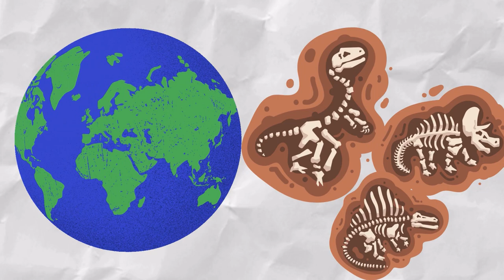Dino Days! Join Mr. Hoot on a Prehistoric Adventure!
Embark on a journey with Mr. Hootsworth the wise owl as he teaches us all about the incredible dinosaurs! From the tallest Brachiosaurus to the mighty T-Rex, discover these fascinating creatures and how they ruled the Earth millions of years ago.